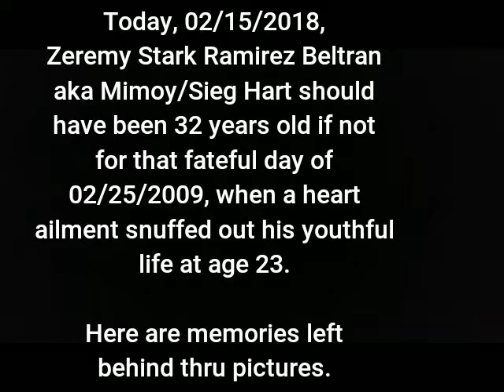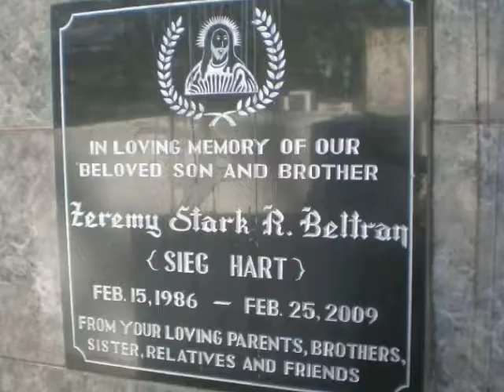Zachsalb2000 remembering mimoy's 32nd bday 02152018